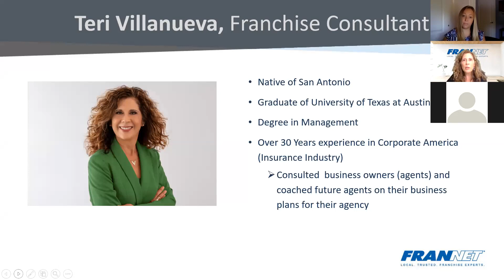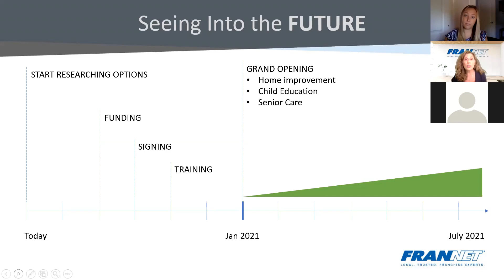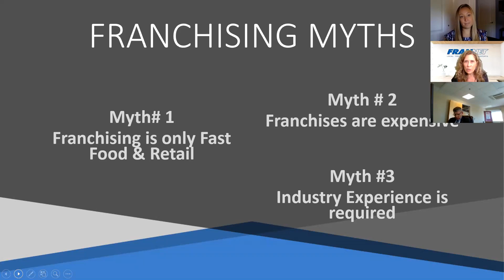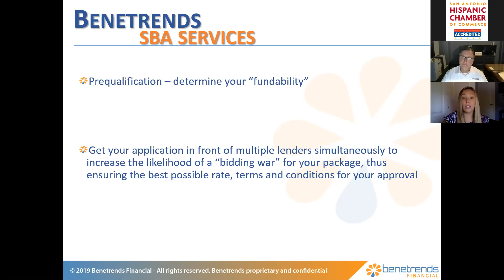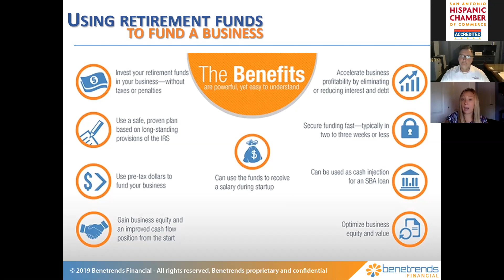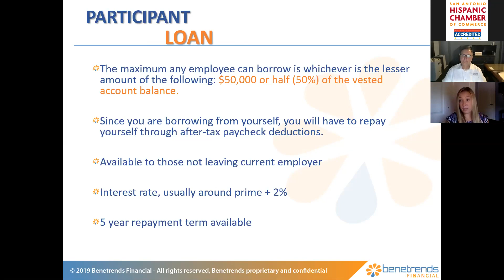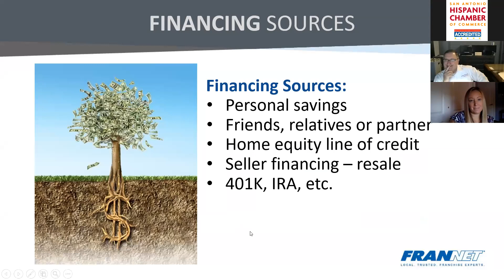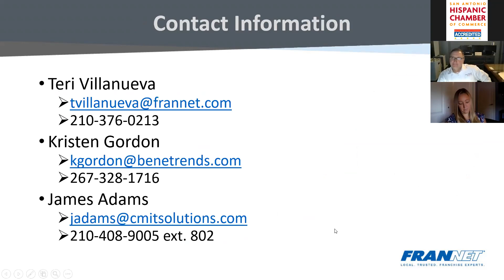SAHCC Webinar - Dont Let Fear Steal Your Dream of Business Ownership Presented by FranNet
While almost every sector of the U.S. economy has been impacted by the COVID-19 crisis, a recent survey conducted by a major franchise group, Franchise Insights, revealed surprising results on franchisee activity. Join FranNet for the insightful and encouraging webinar where they cover:

2. How to finance your business and the importance of knowing your personal goals and objectives before taking the plunge.
We will hear from a current franchise owner and San Antonio Hispanic Chamber member, who will share his journey to business ownership.